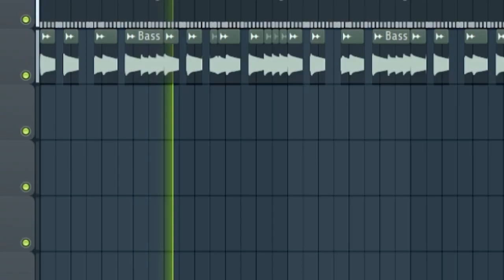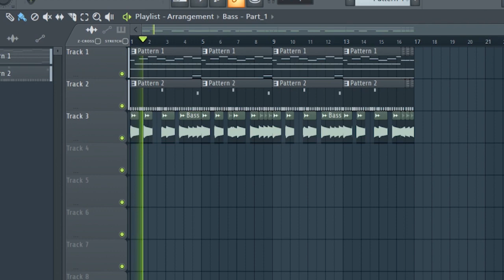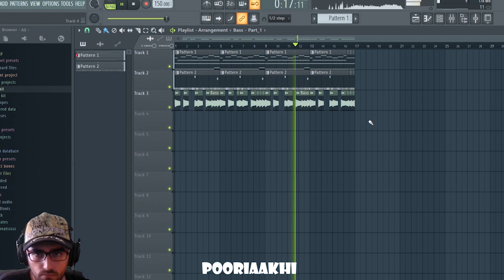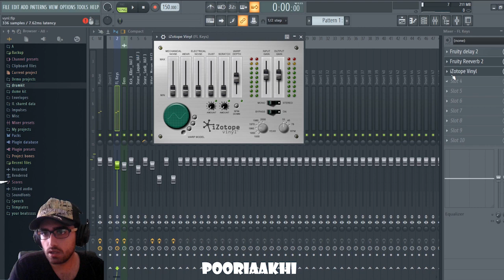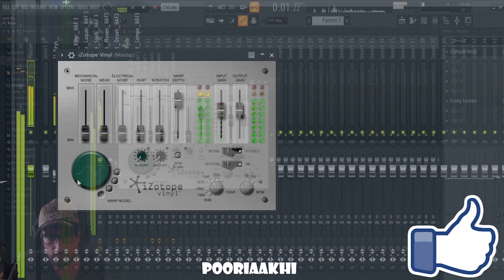بهترین پلاگین رایگانی که تو خیلی از آهنگ ها استفاده شده || THE MOST USED effect IN TRAP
چند وقتی است که از izotope vinyl در خیلی آهنگ ها و بیت ها استفاده میشود در این ویدیوی کوتاه با این پلاگین کم حجم و رایگان از کمپانی ایزوتوپ آشنا می شویم ..